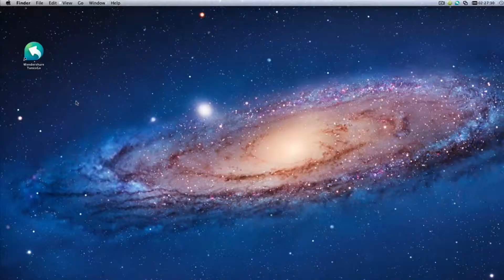How to Transfer Photos from iPad to Mac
You can transfer photos from iPad Camera Roll, Photo Library, and Photo Stream to a Mac with Wondershare TunesGo (Mac).